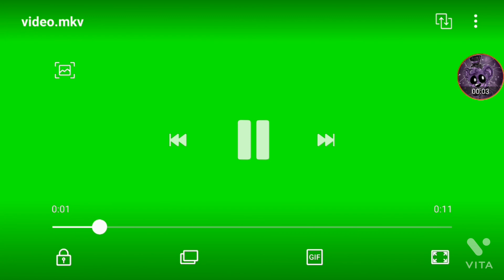mineteria play shadow freddy734 ep666